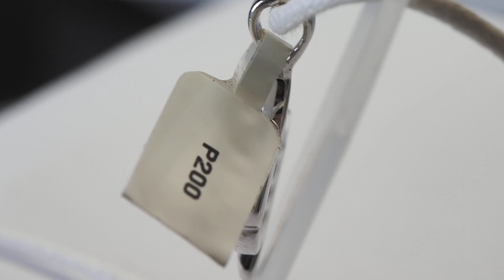74. St. Sil. Tanzanite Necklace